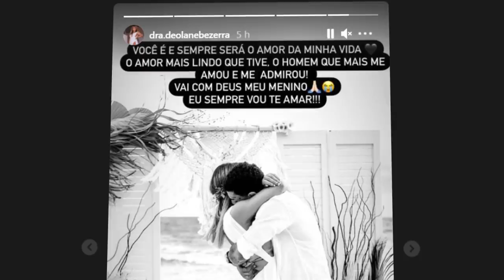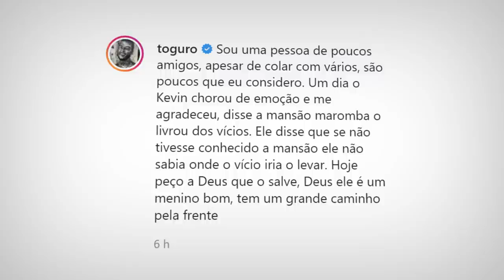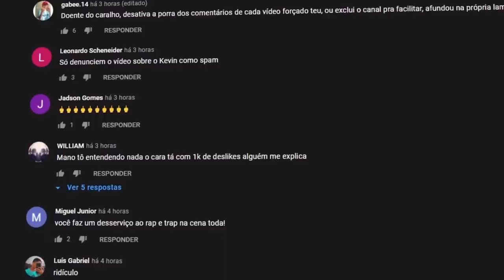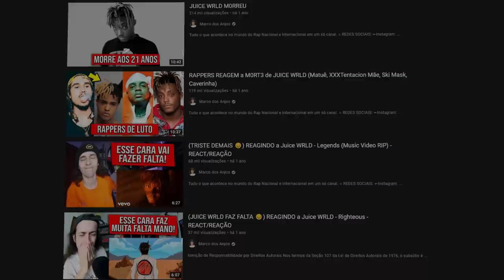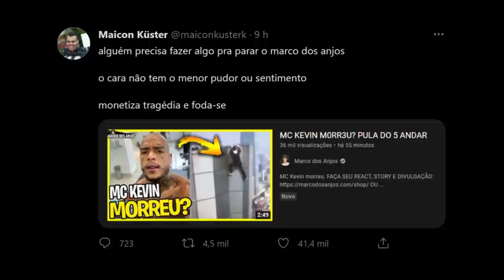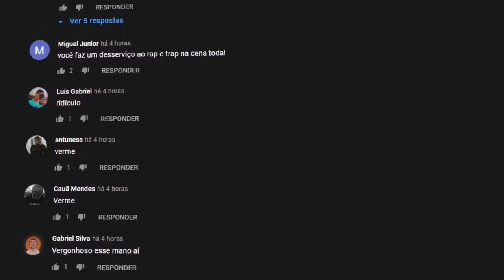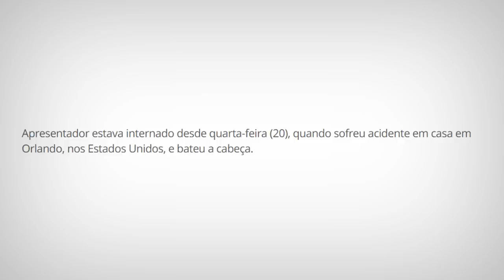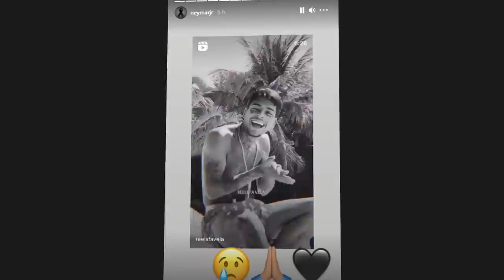MARCO DOS ANJOS NAMORAL ? (caso mc kevin)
Sobre o Vídeo:
➥ Apenas dando minha opinião sobre o marco dos anjos... um youtuber que não teve o mínimo de respeito e apelou tanto em thumb e titulo com afirmações mentirosas e depois fingiu que nada aconteceu e ocultou tudo pra fingir que tudo está normal.

Descanse em Paz Mc Kevin
Meus pêsames para a família, fãs e amigos